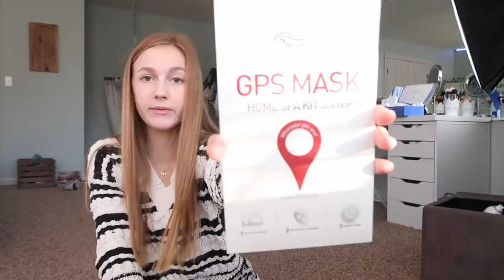CLEANING/ORGANIZING MY ROOM + DECORATING MY CHRISTMAS TREE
hey guys! i love watching these because they put me in such a productive mood. so i hope you enjoyed this productive video and enjoyed watching me get in the christmas spirit!

Yesstyle Items Mentioned:
Dear, Klairs - Fundamental Ampule Mist
TROIAREUKE - GPS Mask Pack
essen HERB - Black Tea Scrub
RiRe - Bubble Lip Mask
Lador - Perfect Hair Fill-Up Ampoule Set
Pyunkang Yul 3pcs Set (Gift)

s o c i a l s :
-dote: @ashlynnduvall
-poshmark: @ashlynnduvall

f a q s :
-16
grade?